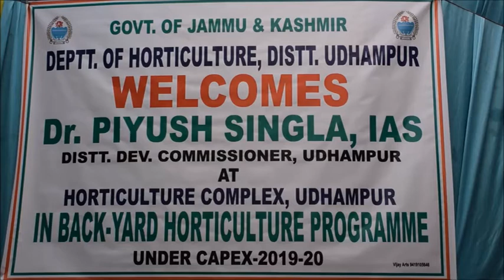Horticulture Deptt. Kick starts flagship programme “Backyard Horticulture” at Udhampur